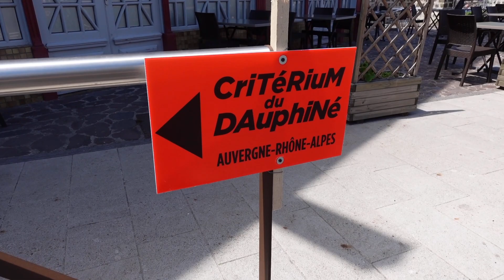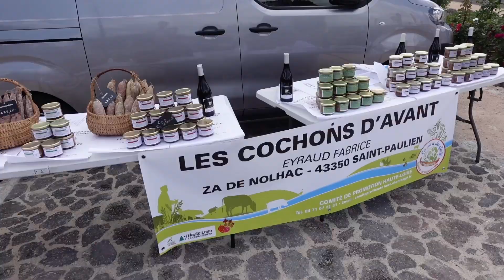Critérium du Dauphiné - Etape 3 - Magnifique vélo de Wout VAN AERT